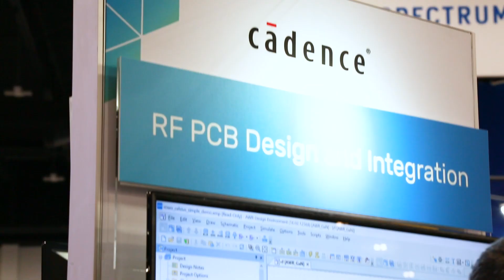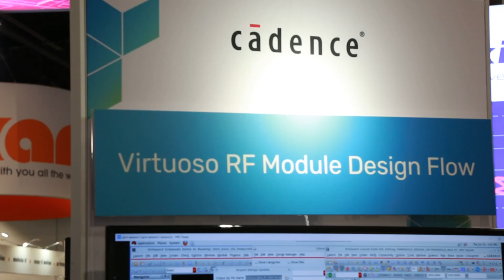IMS 2022: Building Microwave Technology in Next-Generation RF Products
At IMS 2022 Cadence showed many new capabilities to improve RF designs. This year’s demos showed new developments in MMIC design with integration of AWR Microwave Office software with the Cadence Celsius Thermal Solver and Clarity large-scale 3D FEM tool. Also displayed were Virtuoso solutions for RFIC and multi-chip modules targeting heterogeneous designs.

To view more demos, visit our YouTube channel.